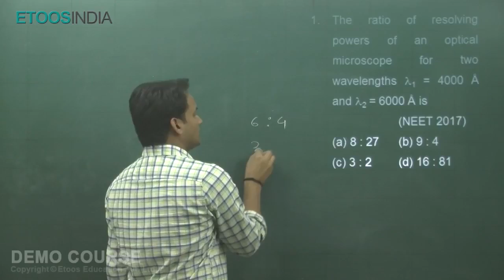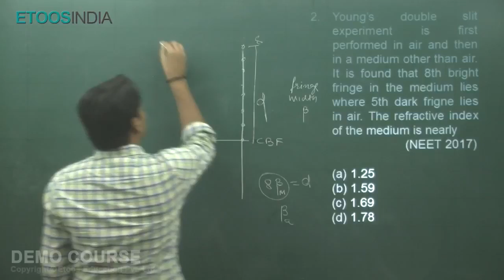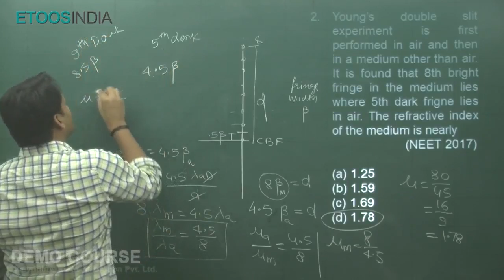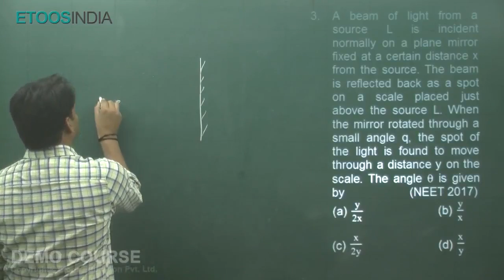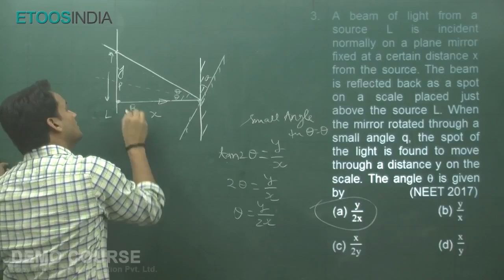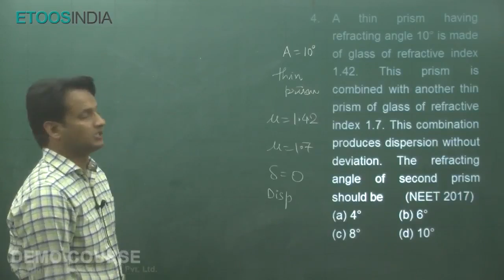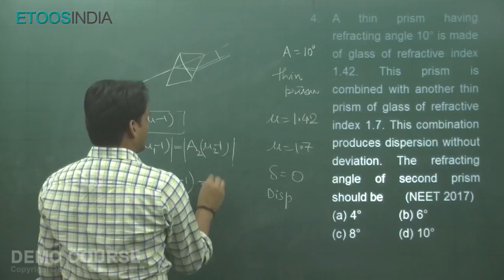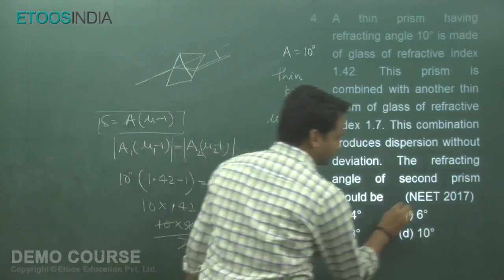Optics – NEET Chapter Wise Previous Year Problem Solving by NKC Sir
Optics – NEET Chapter Wise Previous Year Problem Solving by NKC Sir, have a long year of experiences for teaching. Know more about the Course